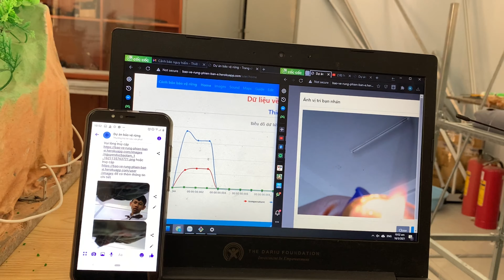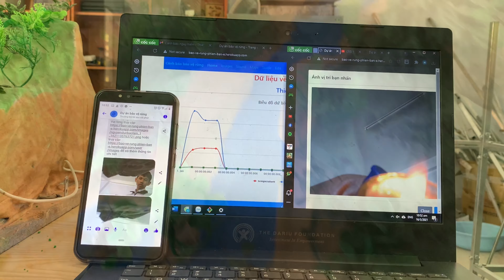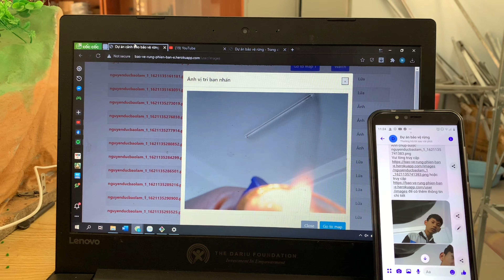Hệ thống cảnh báo bảo vệ rừng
Warning System For The Forest Protection.